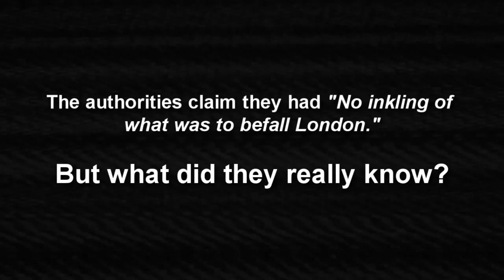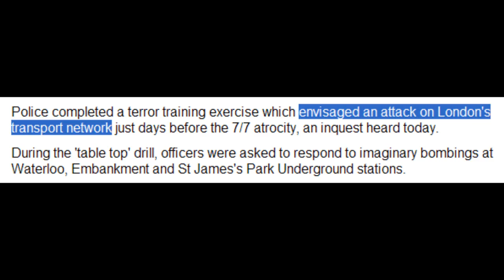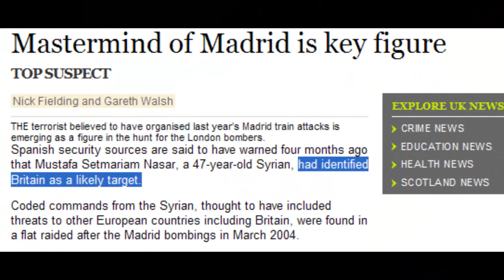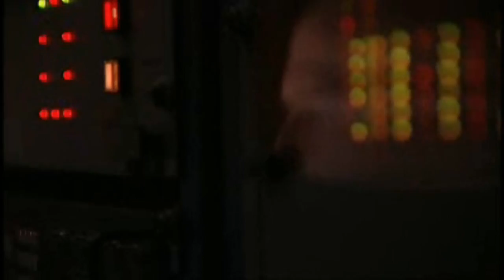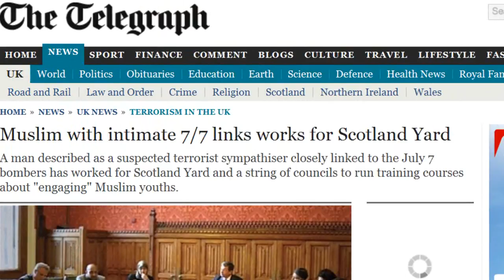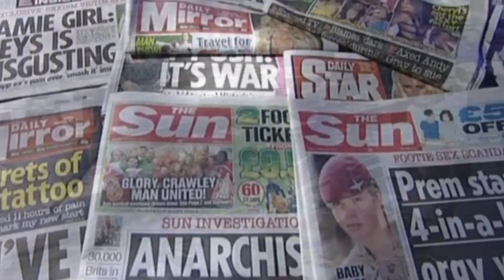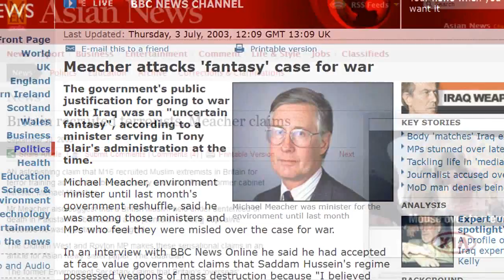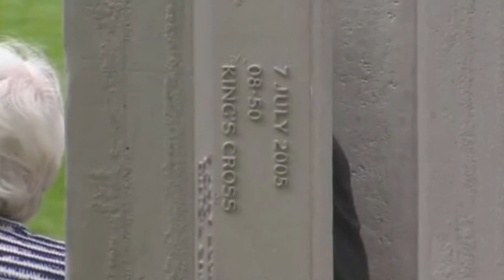77 Bombings What Did They Know? (77 London Bombings Documentary)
"7/7 What Did They Know?" is a new London Bombings documentary from WideShut.co.uk, exploring the intelligence that was available to the police and security services prior to the July 7, 2005, bombing attacks.

Officials claim they had no inkling of what was to befall London, but using newspaper reports, testimony and evidence from the inquest, the film reveals that Britain was warned continuously about threats to the Underground, actively planned to prevent them and had specific knowledge that two of the alleged bombers were involved in terrorist related activities.

More shocking is the evidence that during the 90s there was a semi-secret Government policy to allow extremists to operate in Britain and even send young men to terror training camps in Pakistan, when it suited Blair's foreign policy in the Balkans. Furthermore there's a possibility that extremists who surrounded the alleged bombers before the attacks had all at some point worked for British or allied intelligence agencies.

With the limited scope of the inquest, family members are still calling for an independent public inquiry to get to the bottom of this devastating tragedy.

For a closer look at the lackluster police investigation and historically similar cases watch Tom Secker's 77 Crime and Prejudice: